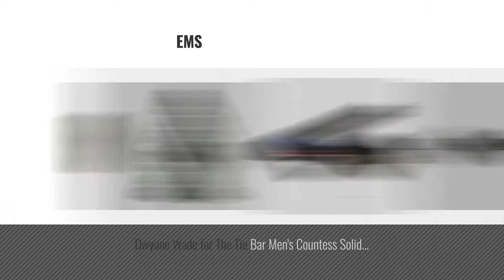Military Bow Ties & Cummerbunds [ Winter 2018 ] | New & Popular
New! 2019 Black Friday / Cyber Monday Bow Ties Deals and Updates.

Black Friday / Cyber Monday FBTZ-1424 - Mens Silk College Military Stripe Self Tie Bow Tie by Buy Your Ties

Black Friday / Cyber Monday Military Bow Ties (Small (2-5 years of age), Army) by EmilyRose Couture

Black Friday / Cyber Monday PenSee Mens Self Bow Tie Exquisite Camouflage Charming Accessories-Various Colors (Color by PenSee

Black Friday / Cyber Monday AINOW Mens Cotton Pre-tied Silver-Metal-Edged Two-Layer Bow Ties (Army Green) by AINOW

Black Friday / Cyber Monday GASSANI Army Green Men's Shiny Satin Pretied Adjustable Bow Tie by GASSANI

Black Friday / Cyber Monday AINOW Mens Cotton Adjustable Tuxedo Handmade Pre-tied Bowtie Multi Color Plaid Pattern by AINOW

Black Friday / Cyber Monday US Air Force Logo Plaid Adjustable Pre-Tied Military Bowtie Bow Tie by Eagles Wings